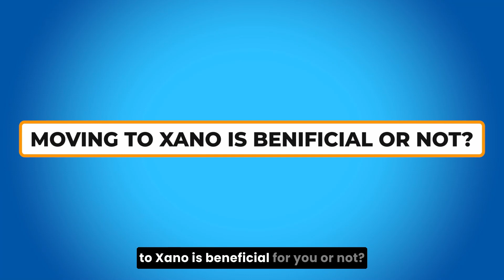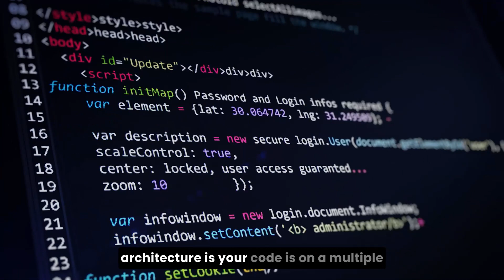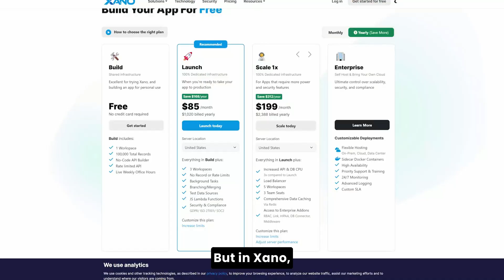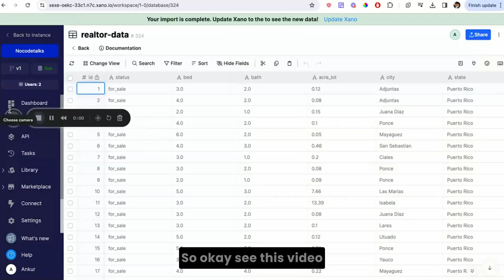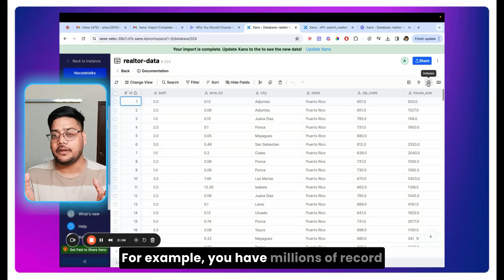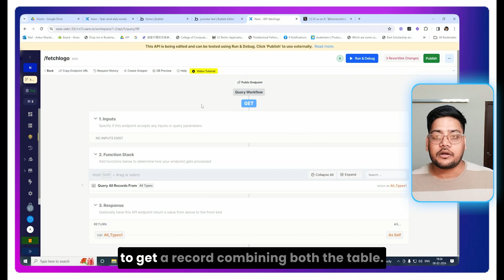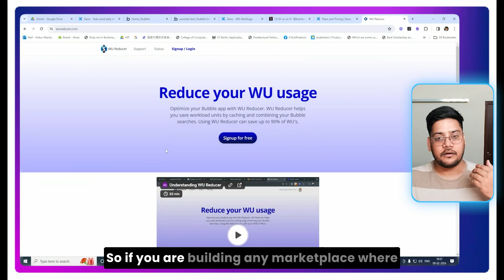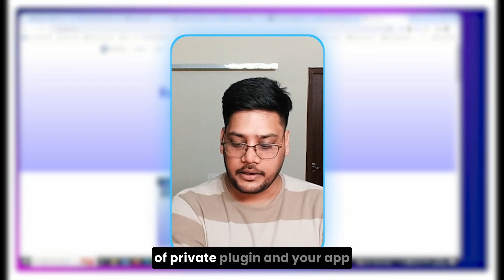Is Moving to Xano Right for You? An In-Depth Analysis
Explore the benefits and considerations of switching to Xano for your no-code backend needs. This video provides a comprehensive overview of Xano's features, pricing, and when it makes sense to make the move, helping you decide if it's the right choice for your project.